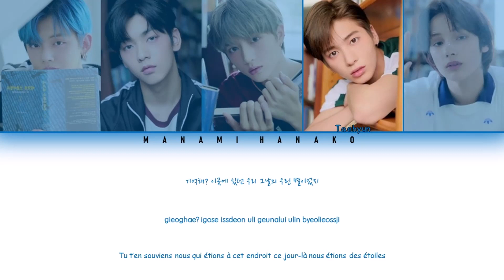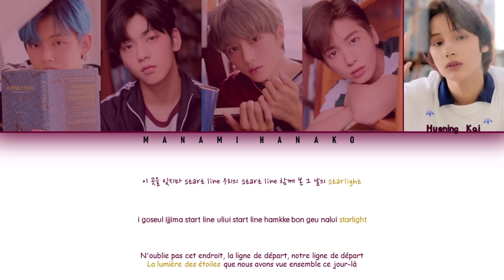{VOSTFR/HAN/ROM} TXT - 'Magic Island' [Tomorrow x Together] (Color Coded Lyrics Français/Rom/Han/가사)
• Song ♫: 'Magic Island'
• Album: "The Dream Chapter: MAGIC"
• Released: 19.10.21
• Members: Yeonjun, Soobin, Beomgyu, Taehyun, Huening Kai
• My bias: Beomgyu